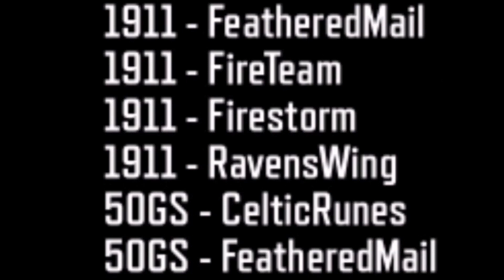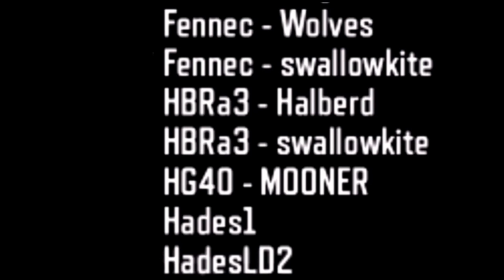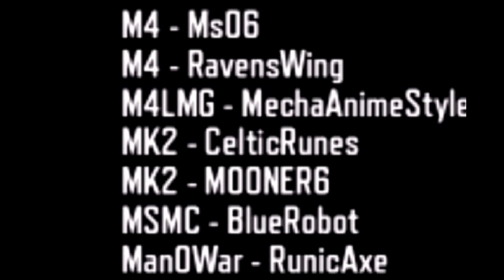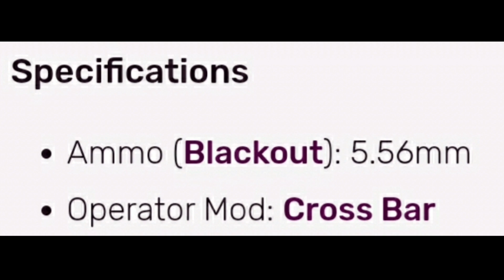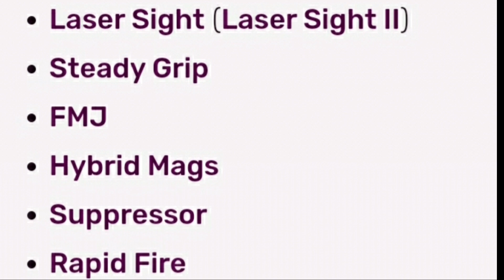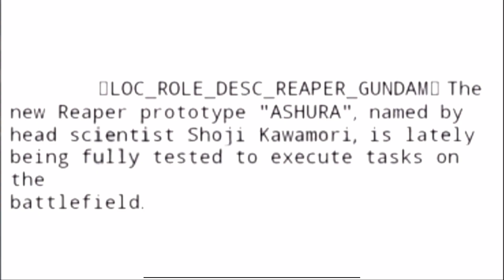*NEW* SEASON 7 (2021) CODM HUGE LEAKS | REAPER ASHURA DETAILS | NEW SKINS | GUNS | MORE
SEASON 7 (2021) CODM HUGE LEAKS | LEGENDARY REAPER, MAPS , GUNS, MODES

•Everything About Codm
Codm leaks , News , Updates , Fixes, Gameplay, more